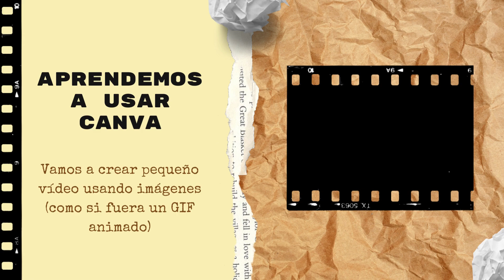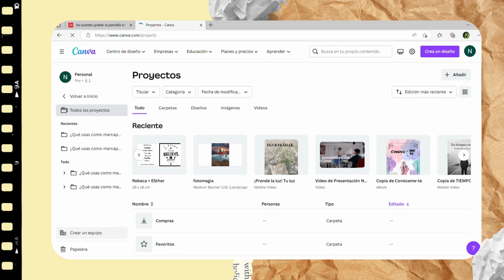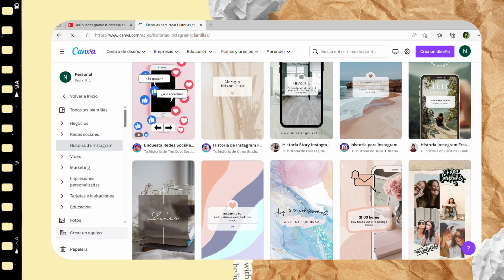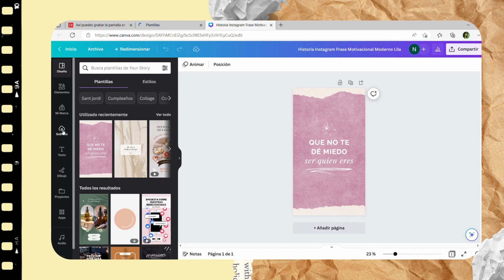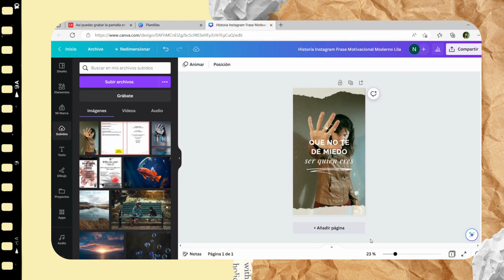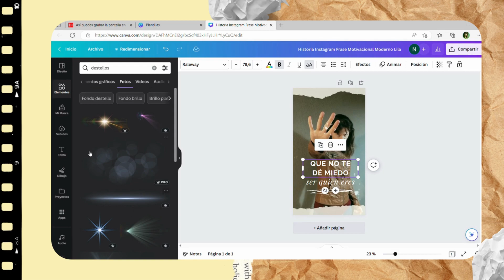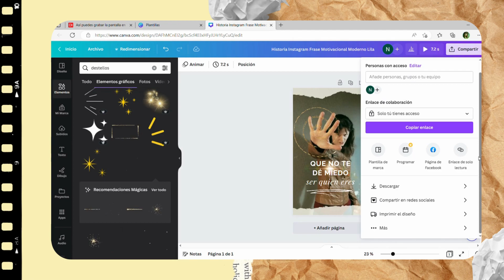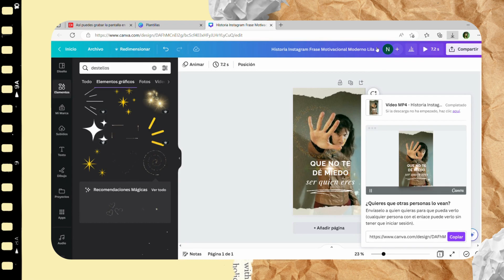Clase 2 para iniciarse en el manejo de Canva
¡Hola amig@s!
Con el vídeo de hoy veremos cómo crear un micro-vídeo en Canva, con una foto nuestra y algo de magia. Imprescindible para destacar en RRSS. ¡No te lo pierdas!